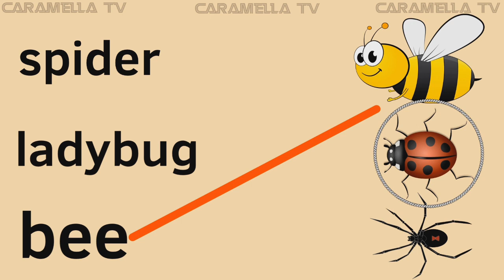Learn English for kids @caramellatv9149